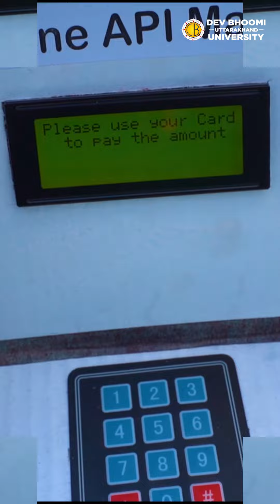Medicinal API (Automated Pharmacy Innovation)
One Person, One Dose: Award-Winning Innovation Fights Drug Abuse & Streamlines Healthcare!

The future of pharmacy is here!  Our Medicinal API (Automated Pharmacy Innovation) is a revolutionary concept that won first place at the Navadhara 2024.

This cutting-edge system combats illegal drug trafficking and ensures fair medicine pricing. But that's not all!  During pandemics, Medicinal API promotes social distancing with its "one person, one use" approach. ️